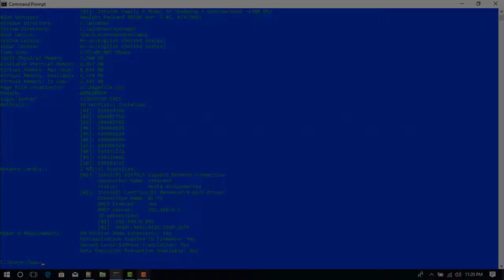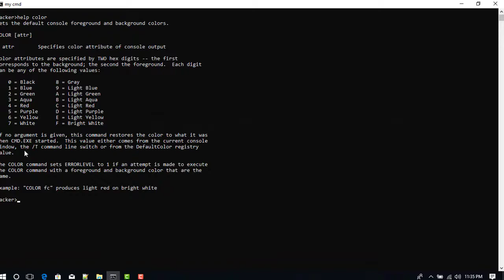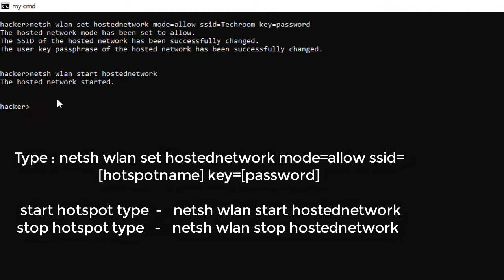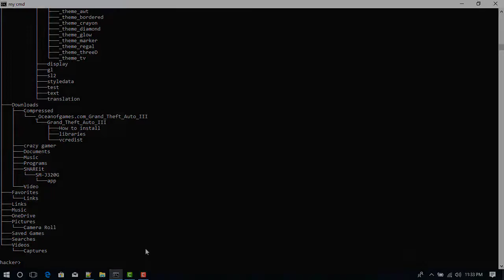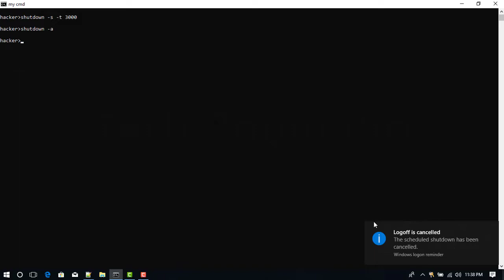Top 12 Cool CMD Tips and Tricks [2018]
we are new YouTuber.
please everyone help us.
we are hope everyone benefit from our channel.